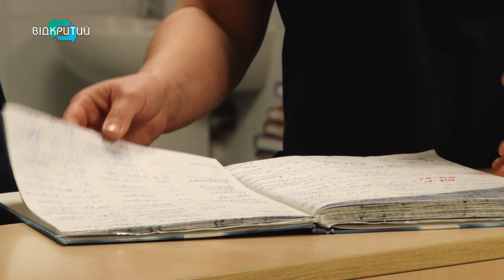Чому важливо правильно приймати антибіотики?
Їх прописують при ангіні, менінгіті та стоматологічних інфекціях. Антибіотики! Їх використовують для лікування запальних процесів. Але, неправильна доза або не той тип ліків можуть серйозно нашкодити людині. Про те, як уникнути небезпеки? Далі у сюжеті.